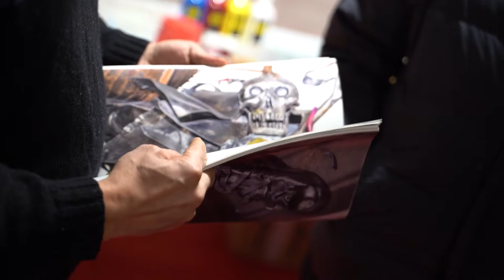🎁 Mercado Navideño Artesanal de Palencia - Siente Navidad 2021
🎁 ¡El Mercado Navideño de la Plaza Mayor te espera para hacer tus compras! 🙂🛍
Sus puestos llenos de productos artesanos y de oficios artísticos te ofrecen ideas estupendas para regalar o autoregalarte esta Navidad. 😜💫
👉 Cuero, complementos, artículos de magia, cosmética natural, creaciones de diseño gráfico, textil, quemadores de incienso y piezas únicas y diversas elaboradas con distintos materiales, entre las que no podían faltar las más asociadas a la tradición de estas fechas, los belenes. 😉

Además este año los más peques tienen dos talleres artesanos: aprenderás a hacer tus propias joyitas con Pauladas y a construir tu propio robot por piezas
🗓 Del 3 de diciembre al 6 de enero.
🗓 Del 3 al 8 de diciembre en horario de 11:00h a 14:30h y de 17:30h a 22:00h.
🗓 Del 9 al 16 de diciembre de 12:00h a 14:00h y de 17:30h a 21:00.
❌ Cerrado días 25 de diciembre, 1 de enero y las tardes del 24 y 31 de diciembre.